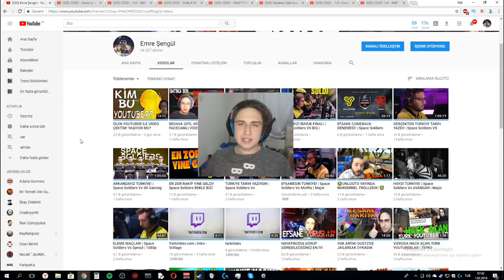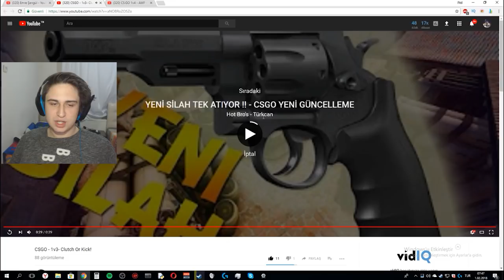ESKİ VAC VURUŞLARIMI İZLİYORUM! |BAN YEMEM LAZIM!